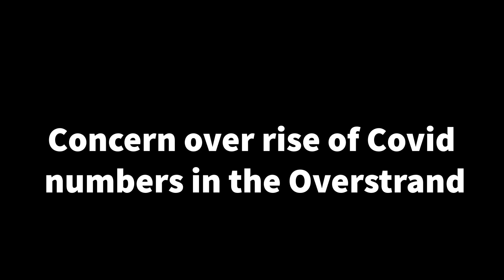Hermanus news conference on Covid 10 June 2020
National Deputy Minister of Health, Mr Joe Phaahla and Western Cape Minister of Health, Me Nomofrench Mbombo visit Hermanus Provincial Hospital to check on Overberg's preparedness June 10, 2020